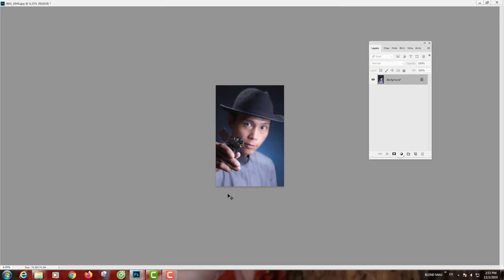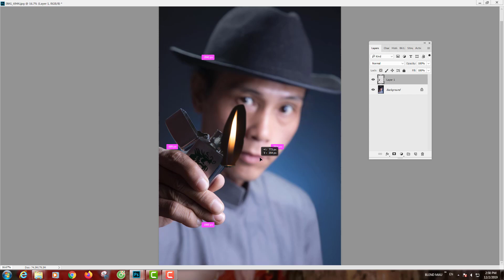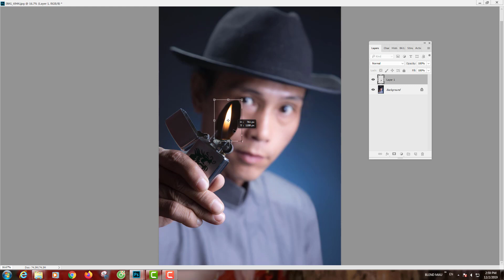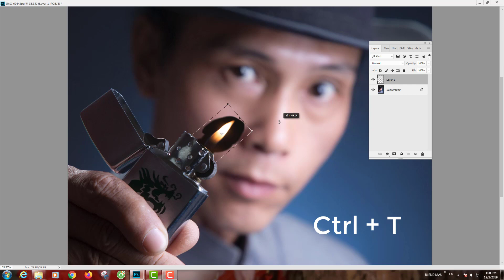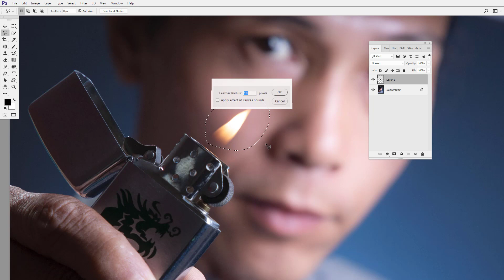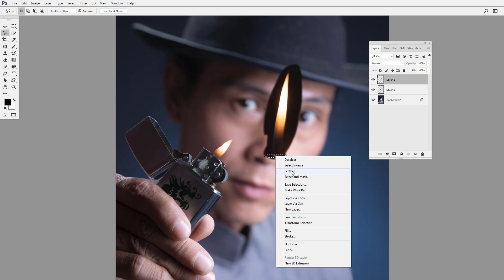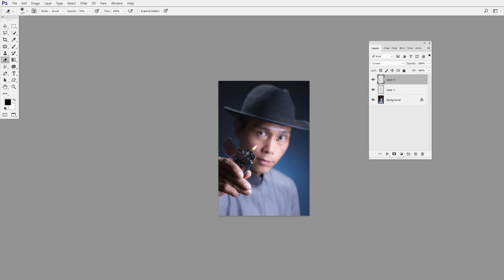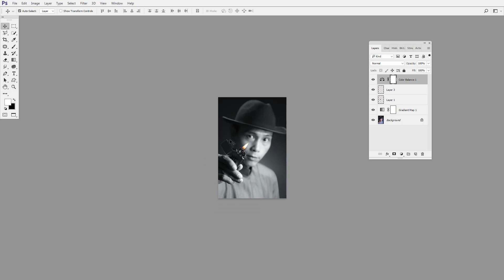Cách ghép lửa vào chủ thể trong photoshop cc 2017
Thanks!